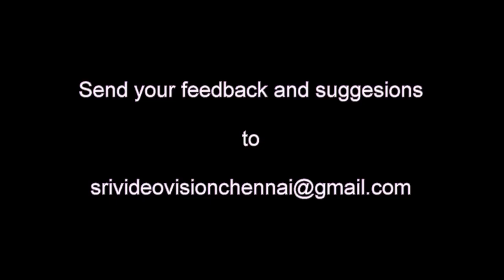Dinamdhorum Divya Desam (A)03 - Kanchi Varadarajan_Dhavana Uthsavam Part 3_8m 23s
Kanchi Varadarajan_Dhavana Uthsavam Part 3
Perumal Thayar Thirumanjanam - Part 02 or 02